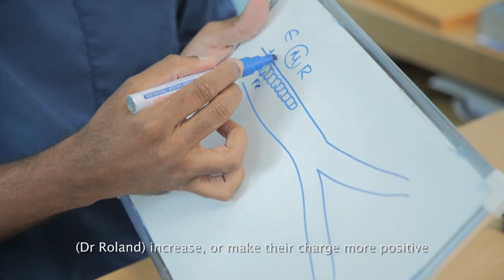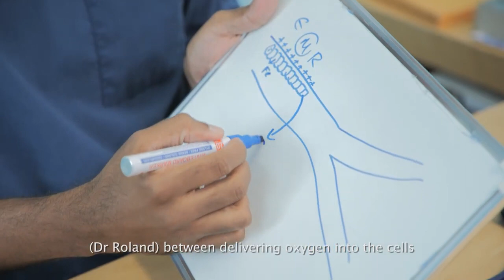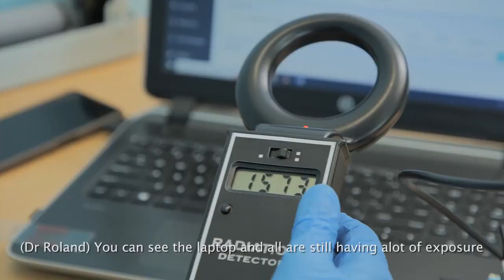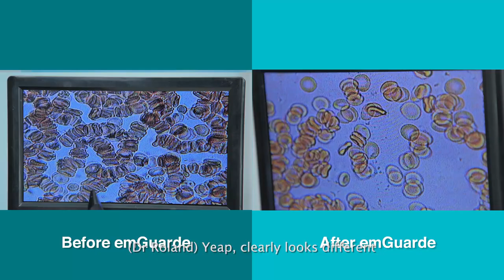Mark Interviews Dr Roland on Electromagnetic Radiation - Blood Test Result after using EMGuarde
Learn how this EMGuarde technology could change your life.

1. emGuarde helps improving Microcirculation by suppressing and cancelling the negative effects of Electromagnetic Radiation from cellular phones and computers connected to wireless networks.
2. emGuarde’s Technology is breaking the pathway of frequencies between 3 MHz to 1000 MHz. Hence, reducing the electric field intensity within its coverage range.
3. Harmonics frequencies also known as (Cancellation frequencies) have opposing amplitudes to their corresponding radiation frequencies in the air, they suppress each other or cancel each other out altogether.
4. Patented Technology,
5. Coverage range up to 4 meters radius / 8 meters diameter
6. Harmonizing medium & high frequencies ranging up to 1GHz

Credit to Dr Roland Sky Clinic and Mark for this wonderful sharing.